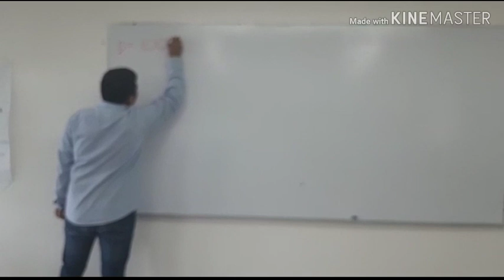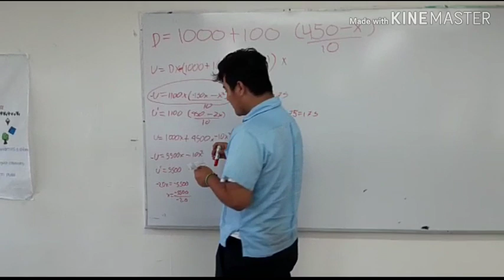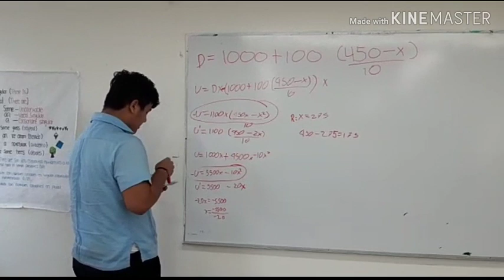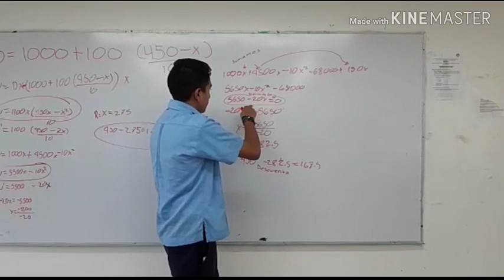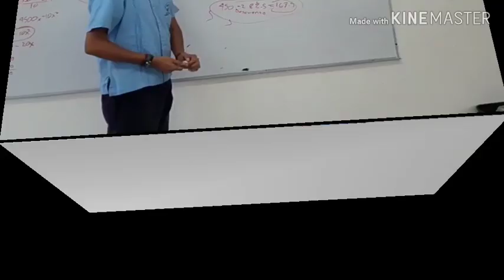Proyecto de calculo